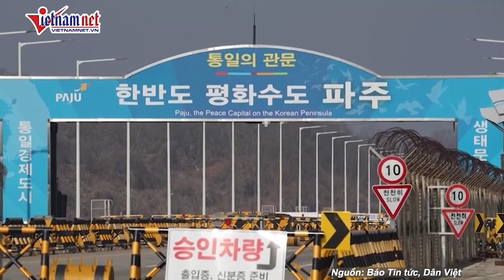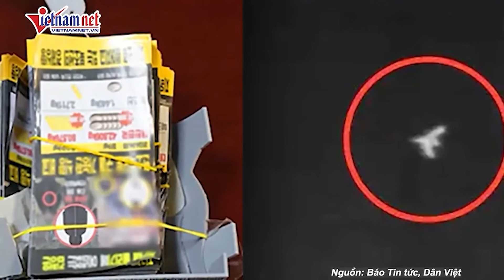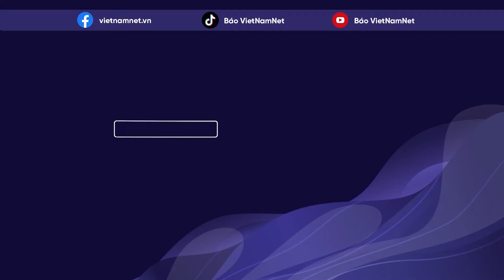Triều Tiên quyết định sửa hiến pháp, chính thức coi Hàn Quốc là "quốc gia thù địch" | Báo VietNamNet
Triều Tiên đã chỉ định Hàn Quốc là “quốc gia thù địch”, hãng thông tấn KCNA đưa tin ngày 17/10, xác nhận quốc hội nước này đã sửa đổi hiến pháp theo lời thề của lãnh đạo là từ bỏ mục tiêu thống nhất hai miền bán đảo Triều Tiên.